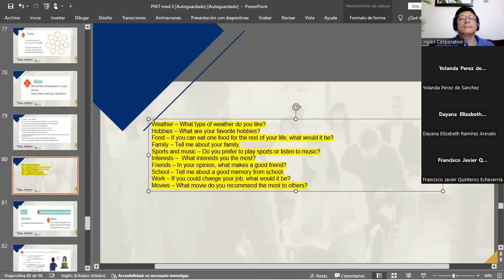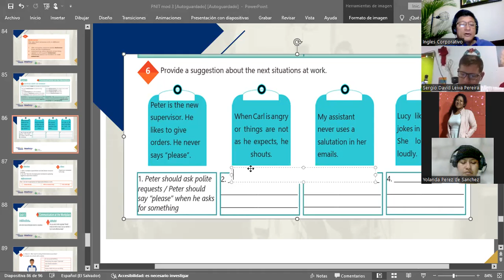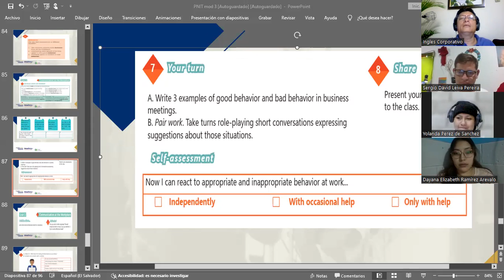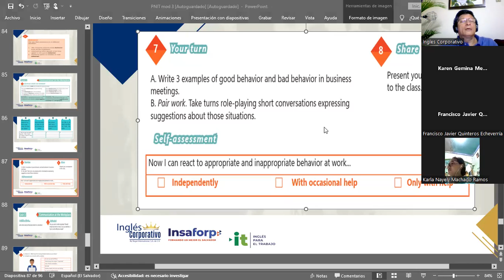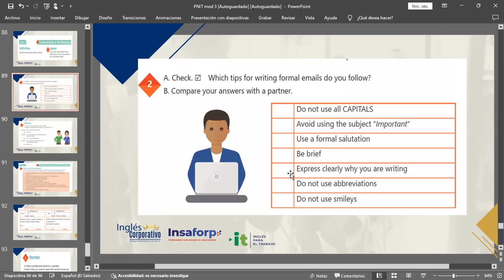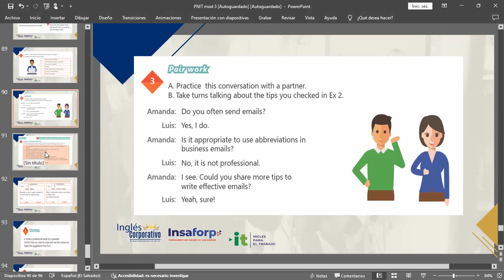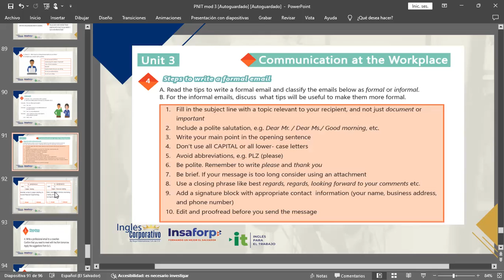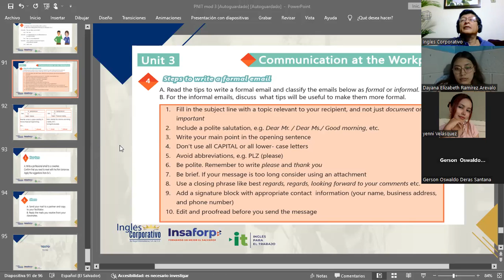SESION 13-6-12/2023-IC29750-0032-2023-MARTINEZ-STEPS TO WRITE A FORMAL E-MAIL